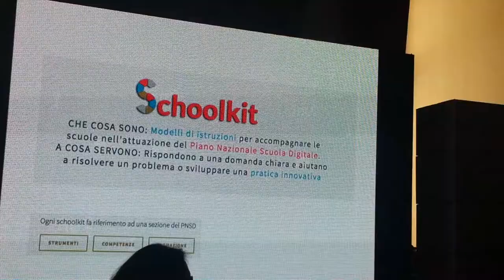Co-generare: kit animatore digitale_2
Un altro brevissimo spaccato di cosa si è fatto... tra i tanti eventi, il 25-26-27 Novembre 2016, alla Reggia di Caserta, sul tema: Scuola digitale - PNSD